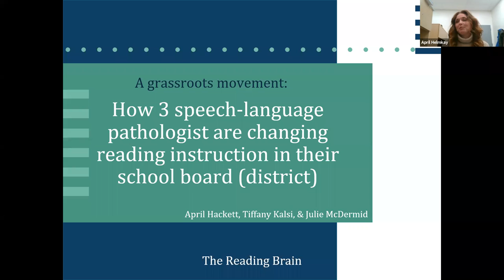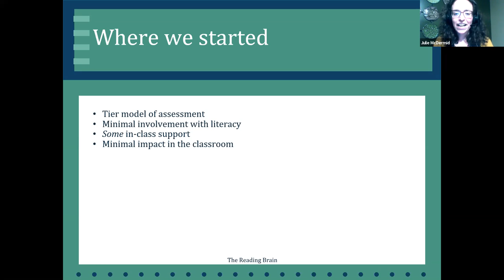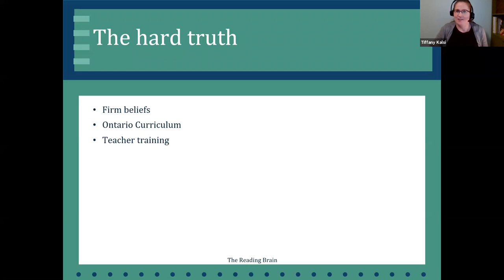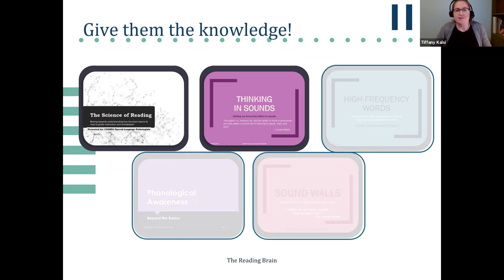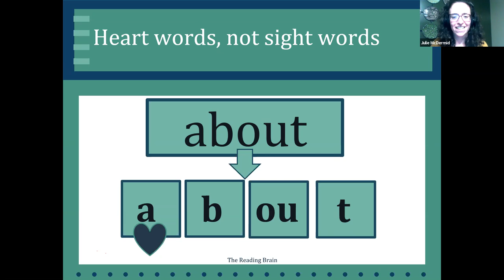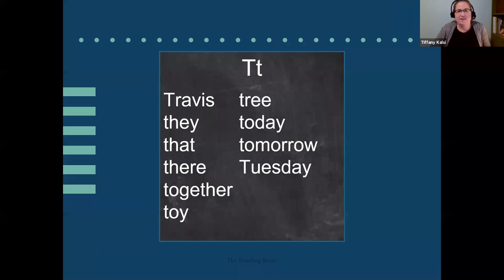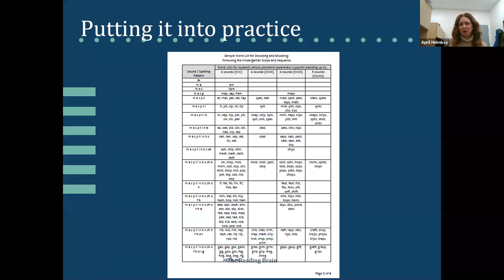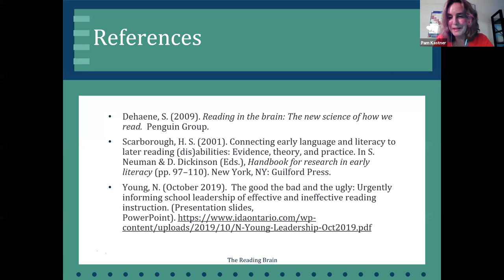Open Mic Night: How Three SLPs Advanced the Science of Reading